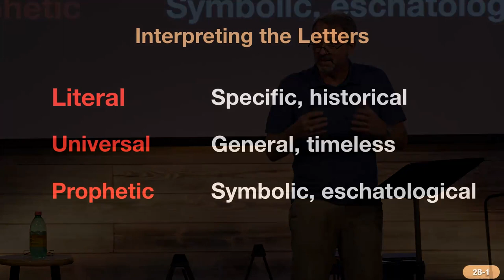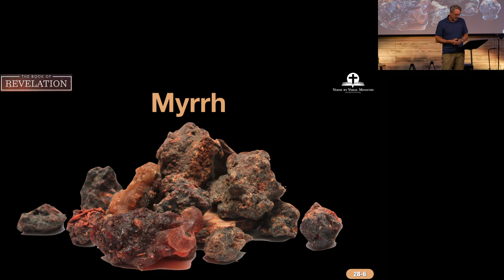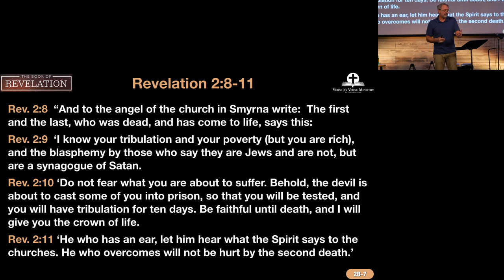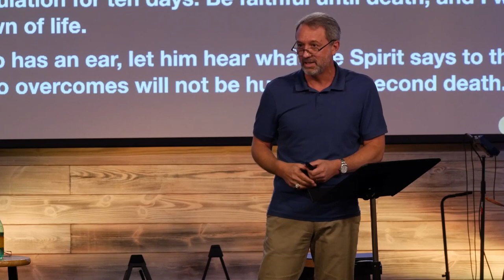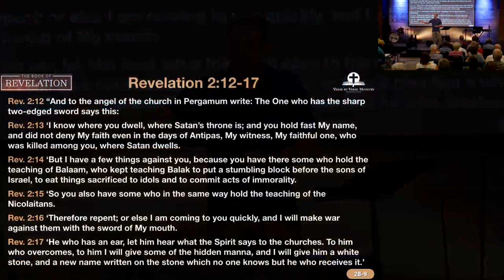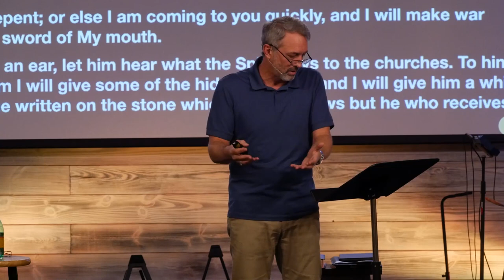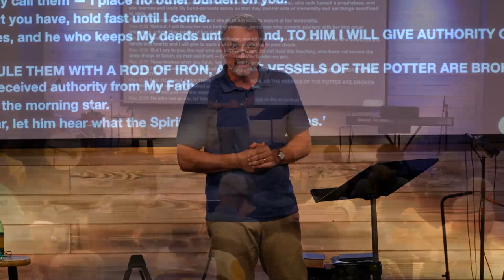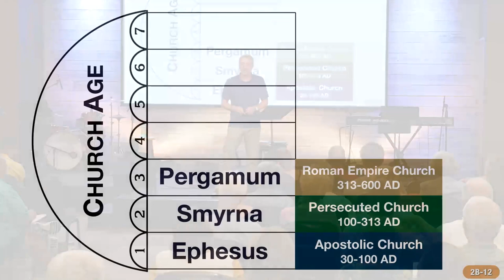Revelation Lesson 2B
A continuing examination of the letters to the churches which depict the Church Age.

Many Christians consider Revelation to be a mysterious and even frightening book of scripture. Some avoid studying it, and among those who do try, many find it confusing. Why does the book confound so many and give rise to so many conflicting interpretations? The answer: because it's the final book of the Bible.

for a wide range of bible studies and resources all completely free.